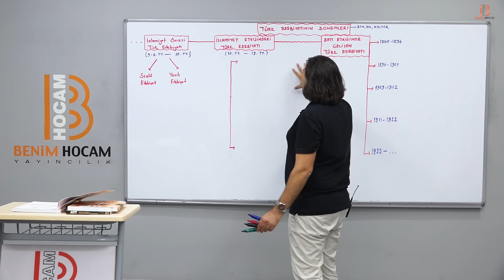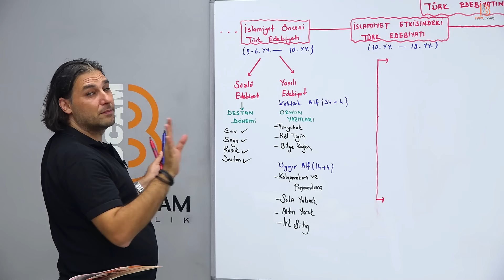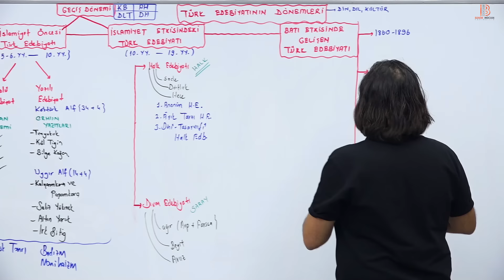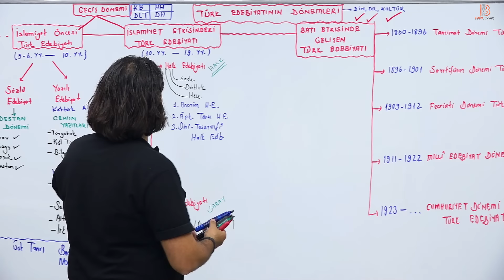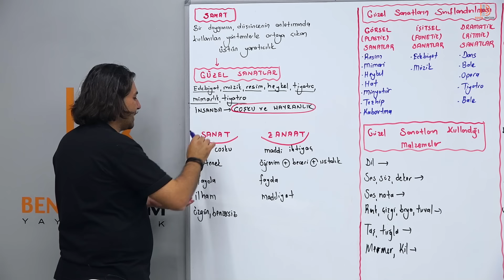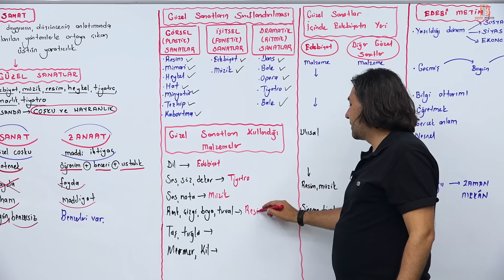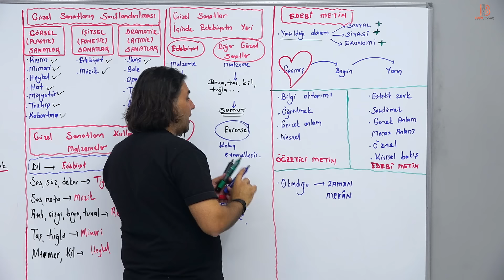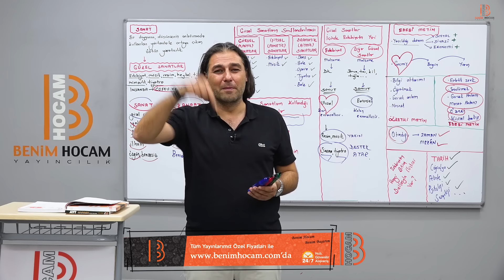1) AYT Edebiyat - Türk Edebiyatının Dönemleri Güzel Sanatlar ve Edebiyat - Kadir GÜMÜŞ - 2025